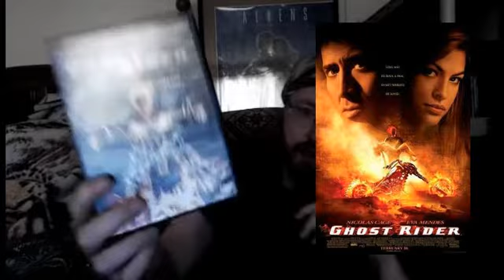Ghost Rider (2007) Commentary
This is a Paid Requested Commentary for Jose Ballard.